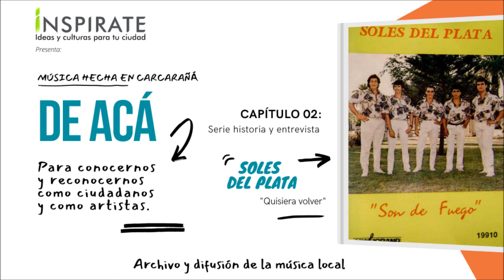SOLES DEL PLATA – SERIE HISTORIA Capitulo 2 - Música hecha en Carcarañá - QUISIERA VOLVER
En 1988 nacen Los Soles del Plata como consecuencia de la fusión de Los Soles Tropicales y Los del Plata, bandas oriundas de Carcarañá y Cañada de Gómez respectivamente.

Su primer disco es del año 1989 y se titula "Son de fuego". Le siguen "Muchachita celosa" (1990) y "Azuquita" (1991). También tienen participaciones en compilaciones como Luminarias y Primaverisimos.

En 2017 vuelven a los estudios y graban "Esto Explota", un trabajo discográfico de calidad y sin precedentes para la historia de la cumbia; unen Santa Fe con la Amazonia peruana, ya que en este disco graban voces Raúl Pastor de "Los Mirlos" y Oswaldo Santana del "Grupo Halcón".

La obra de Soles del Plata, banda que en los años 90 representó a Carcarañá en todo el país, intenta marcar un estilo propio dentro de la cumbia santafesina. Y lo logra.

DE ACA – MUSICA HECHA EN CARCARAÑA es un MICRO RADIAL que consta de tres partes: 1) introducción e invitación a sumarse al quehacer socio-cultural; 2) música local; 3) agradecimientos, auspicios y despedida.

En su formato SERIE HISTORIA se repasa toda la obra recogida del artista a través de una entrevista al mismo.

Se emite por las radios de la ciudad (en horarios rotativos):
94.7 RADIO CIUDAD
99.1 RINCON SANTAFESINO
102.3 RADIO SHOCK
90.5 RADIO GARAGE

También puede escucharse por Internet (y descargarse en todo el mundo) a través del siguiente

AHORA ESTAMOS SUBIENDO POCO A POCO LOS CAPITULOS A YOUTUBE

DE ACÁ comenzó en 2009 en Radio Ciudad 94.7. Comenzamos reuniendo material sonoro de la música hecha en nuestra ciudad. Lo nuevo y lo anterior.

En 2015, realizamos una colecta de fotos y discos físicos. Con ello se organizó una muestra el día 12 de octubre, Día del Pueblo, en el Museo de la Ciudad.

A partir de este año, como expliqué más arriba, el programa se convirtió en micros radiales, los cuales son distribuidos en forma gratuita en todas las emisoras de la ciudad las cuales los han incluido en sus programaciones, lográndose una gran repercusión. También, obtuvimos el reconocimiento del Ministerio de Innovación y Cultura, declarando a DE ACÁ – MÚSICA HECHA EN CARCARAÑÁ de Interés Cultural de la Provincia.

El archivo se va agrandando día a día. Con lo nuevo (los músicos saben que su música tiene un lugar de repercusión) y con lo viejo que vamos desempolvando, de caseteS u otros soportes que alguien recuerda que tiene y nos lo presta para digitalizarlo.

Actualmente, contamos con material de aproximadamente 120 solistas y bandas de distintos géneros: tango, reggaeton, hip-hop, jazz, blues, melódico, folclore y rock (estos dos últimos en sus distintos estilos). Puede encontrarse con: NOBLEZA CASSINI, REVÓLVER, LOS SOLES TROPICALES, TITI ZARATE, ABEL CARDOZO, CUARTETO MARAVILLA, NORTON BLUES , PILAR DEL ÁLAMO y SEBA SCALPELLI, entre otros.

Esta es una presentación especial para la ciudad de Carcarañá.
Para conocernos y reconocernos como ciudadanos y como artistas.

Sembremos educación, memoria y creatividad.

Idea y conducción: Martín Perisset
Producción: INSPIRATE - Ideas y culturas para tu ciudad